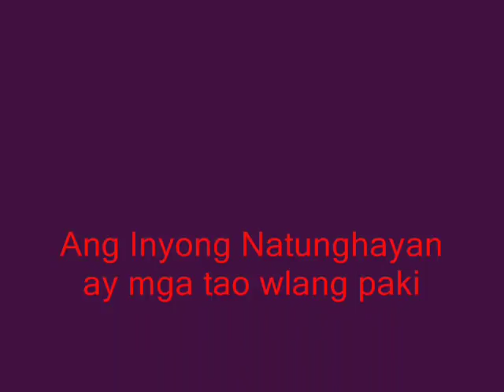phil.vio hoy hoy hoy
utoy,nung2x,diko Jr